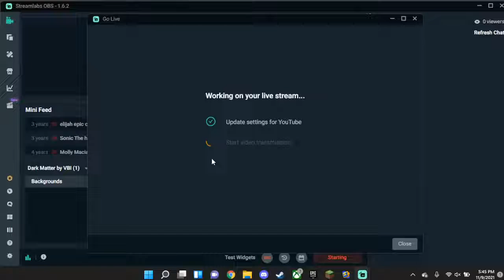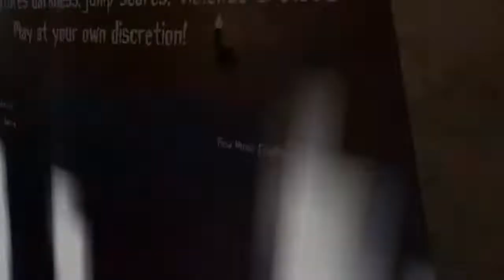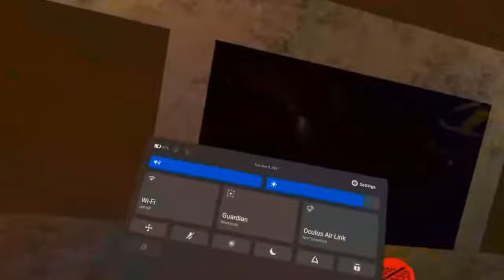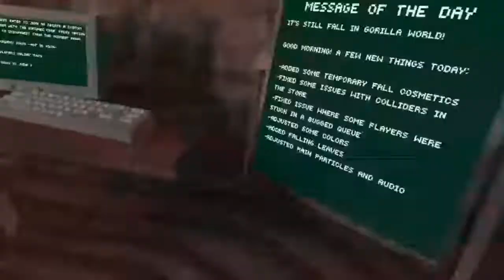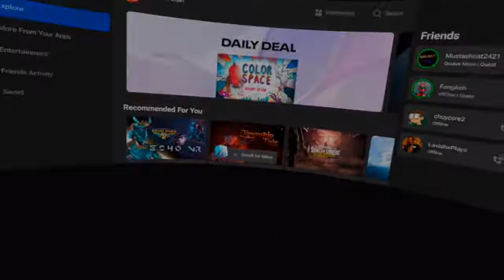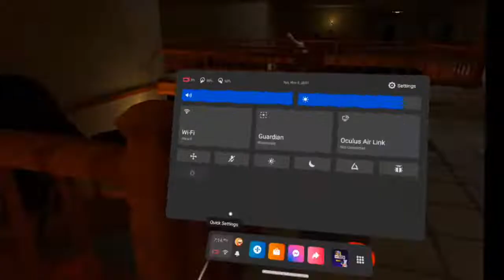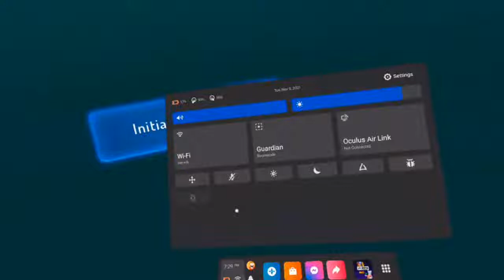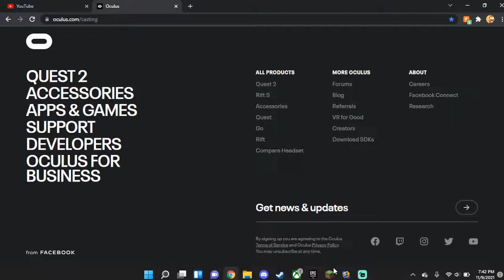Playing vrchat with bryan and willie